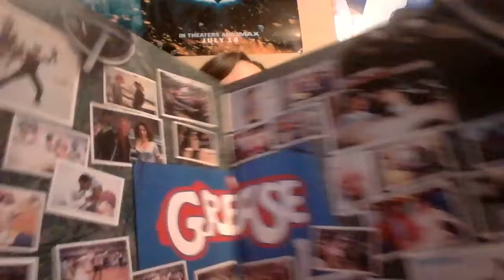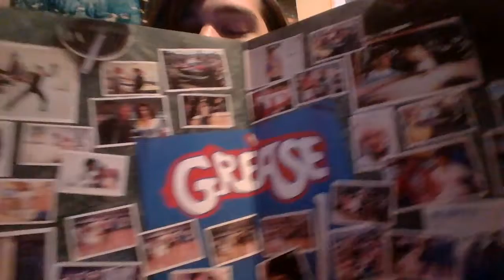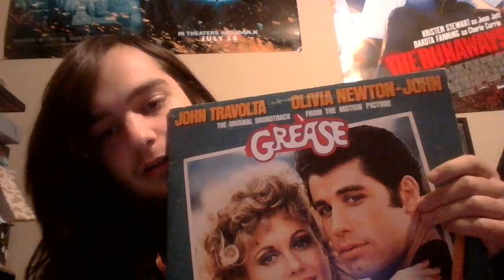album reviews # 10 grease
its the word